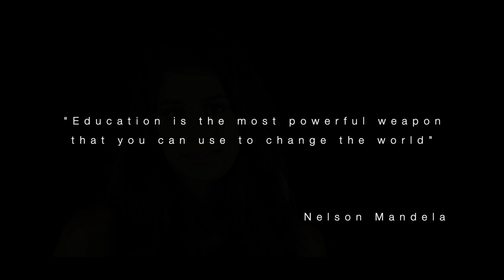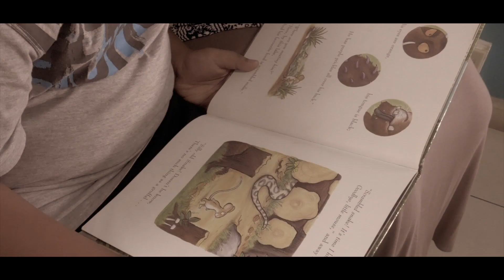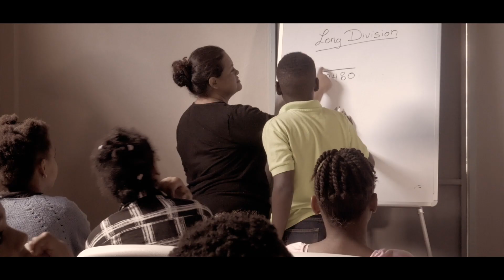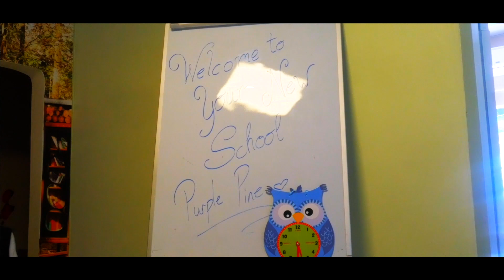TRINIDAD & TOBAGO, Ysabel BISNATH - Beauty with a Purpose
Trinidad & Tobago's Beauty with a Purpose project